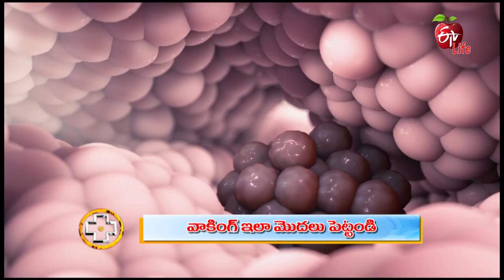How To Start A Walking Program | Aarogyamastu | 28th February 2022 | ETV Life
వాకింగ్ ఇలా మొదలు పెట్టండి

General Physician Dr Vukkula Rajesh briefs the health benefits of walking, he shares the tips to habituate walking regularly and suggests lifestyle changes and presents his advice.